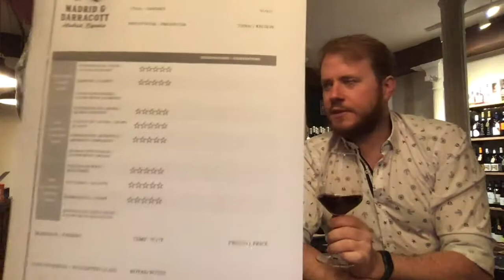Online tasting: Bassus